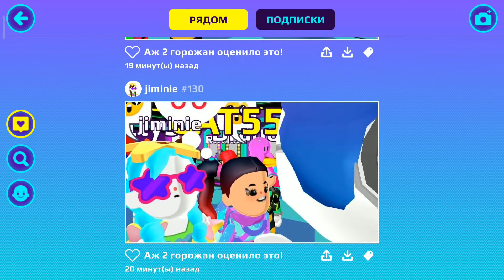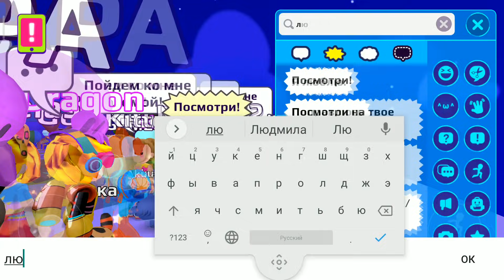PK XD ОБНОВЛЕНИЕ НЕДЕЛЯ МОДЫ - ГДЕ СЕКРЕТНАЯ КОРОБКА в ПК ХД Исследуй Вселенную и играй с друзьями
НОВОЕ ГЛОБАЛЬНОЕ ОБНОВЛЕНИЕ и новая секретная коробка ! ПК ХД - Исследуй Вселенную и играй с друзьями PK XD игра ОБНОВЛЕНИЕ !!! Исследуй Вселенную ! Бесплатный легендарный пет из капсулы ждет тебя, постарайся открыть много капсул за это обновление !
PK XD — это настоящее развлечение: создайте собственный аватар, постройте дом, знакомьтесь с друзьями и отправляйтесь в новые приключения.

В этой игре с открытым миром вам предстоит попробовать свои силы в мини-играх, чтобы получить эксклюзивные предметы и поднять на новый уровень ваш дом, внешность, домашних животных и веселье.
Готовы исследовать этот мир и присоединиться к миллионам игроков со всего мира?!

РАЗВИВАЙТЕ ВАШЕГО ВИРТУАЛЬНОГО ПИТОМЦА
У вас уже есть дом, друзья и работа... для полного веселья не хватает только собственного виртуального питомца! Здесь вас ждут самые разные, обычные и редкие, животные: кошки, собаки, свиньи, коровы, буйволы, ежи, еноты, аллигаторы, бегемоты... кого только нет! В игре много милых существ, готовых стать вашим партнером по игре! Позаботьтесь о них, чтобы они расли рядом с вами.

СОЗДАЙТЕ СОБСТВЕННЫЙ АВАТАР
Ваш персонаж — ваши правила! Если захотите, вы можете стать зомби, единорогом, ведьмой или даже драконом. Просто используйте свое воображение и комбинируйте все доступные предметы: монстротапки, футуристические ботинки, невероятные крылья, мечи ниндзя, маску кошки, акульи перчатки, перчатки лобстера, золотые волосы, прикольные рюкзаки, клевые солнцезащитные очки, классную одежду и многое другое.

СОЗДАЙТЕ ДОМ МЕЧТЫ
Постройте свой дом, получайте новые предметы и украсьте жилище так, как хочется именно вам. Единственное ограничение — ваше воображение! Вот лишь несколько предметов, которые вы можете использовать: легкое покрывало, танцевальный коврик, гелевый светильник, обои, ворсовый коврик, стул для геймера, картины, фантастический камин, воздушные шары в форме сердца, кухонные предметы, предметы для ванных комнат и многое другое!

СОРЕВНУЙТЕСЬ С ДРУЗЬЯМИ В МИНИ-ИГРАХ
В PK XD всегда есть что-то новенькое! Играйте в мини-игры и выполняйте квесты в каждом сезоне. А как вам сумасшедший бег или доставка пиццы, чтобы заработать монеты?

ОБЩАЙТЕСЬ С ДРУЗЬЯМИ И ОТДЫХАЙТЕ
Это ваш собственный виртуальный мир! Здесь вы можете делать все, что захотите. Помимо изучения мира и выполнения заданий, вы можете попробовать различные виды деятельности, отдых на воде, мороженое, прыжки с «усилителями», танцы с разными движениями и стилями, а также много веселья с вашими друзьями и соседями